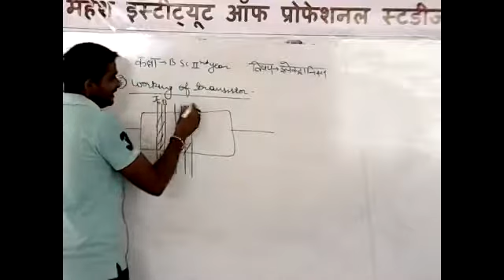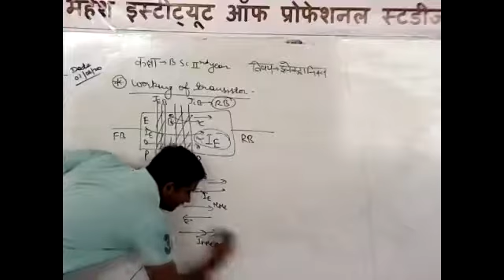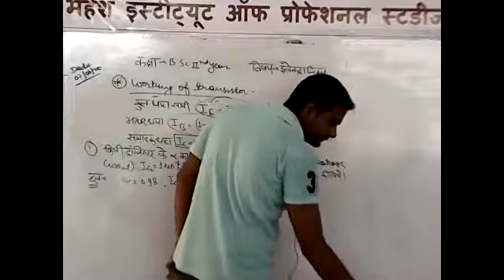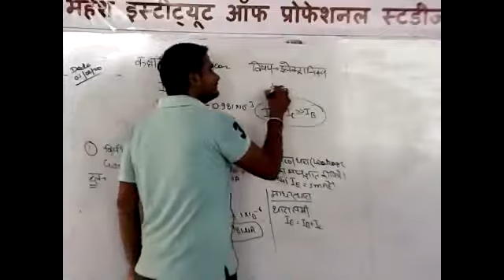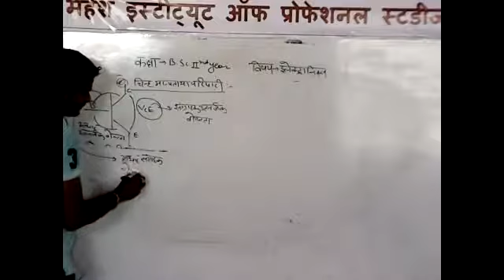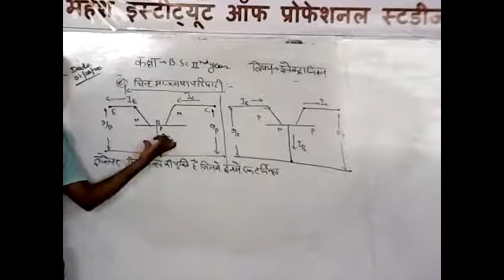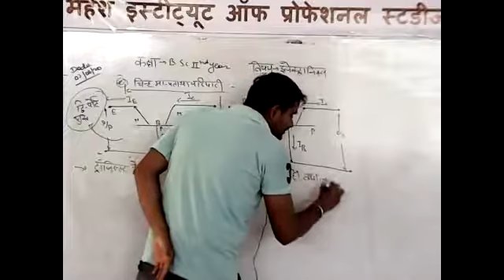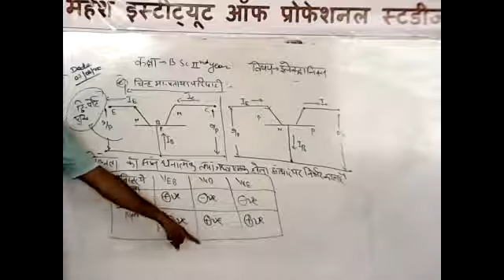B.Sc. PART-2 [Sign convention in transistor]